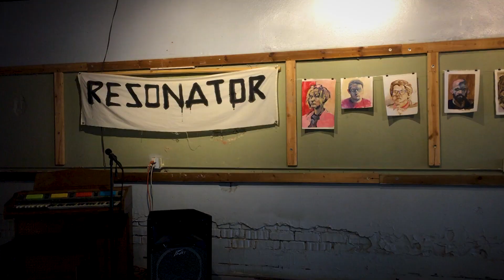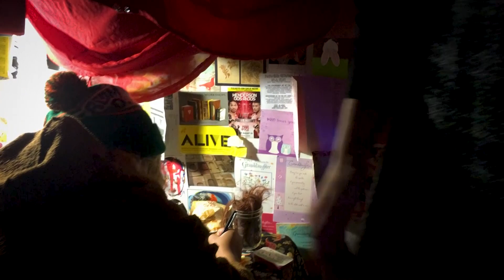Resonator is Awesome